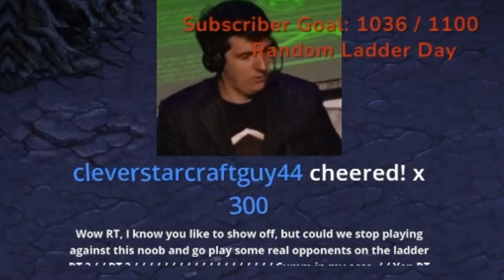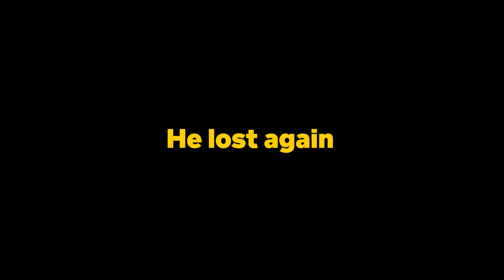Playing Games Until I Ragequit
New video every 3rd day!